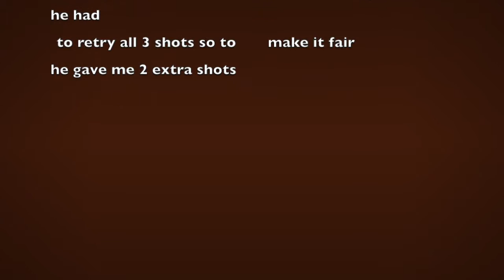pro lobbing 2!!!!